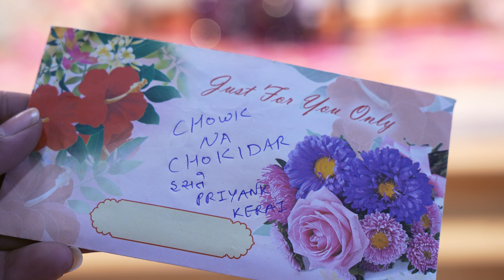Ring Ceremony | Deepak & Avnisha | Engagement 4k Video | Jagruti Films | Bhuj Kutch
Engagement 4k Video